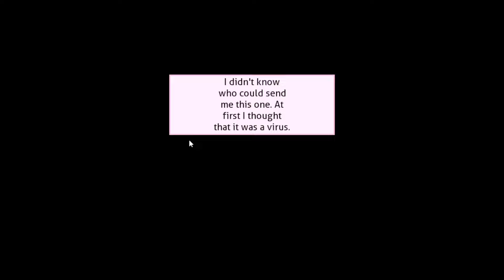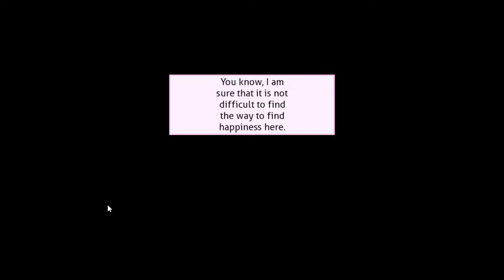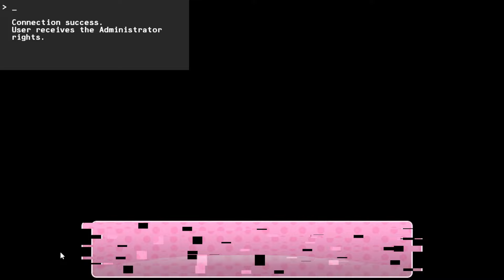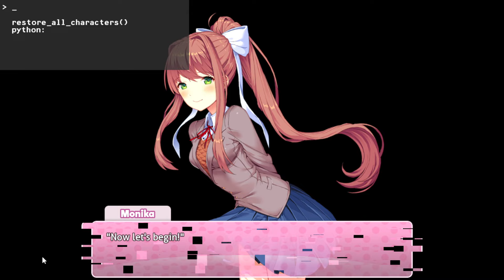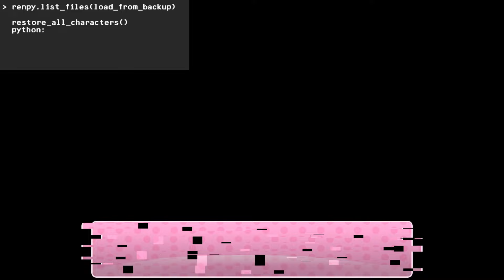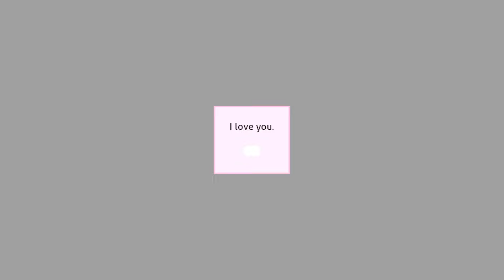[DDLC MOD] MC is Fully Aware Just Like Monika Now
I don't remember the name of this DDLC MODS, this is one of DDLC MODS with Monika, Sayori, Yuri, and Natsuki in Doki Doki Literature Club Mods scene. This mod is real quick, short, and simple. It shows the revival of the Literature Club and MC and Monika working to make everyone happy this time.